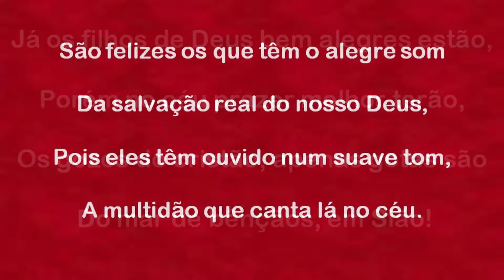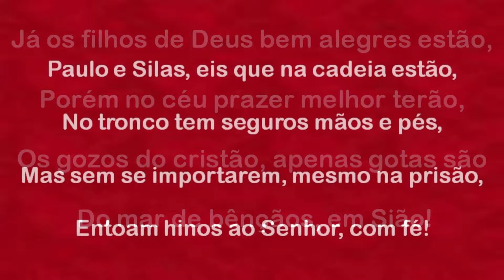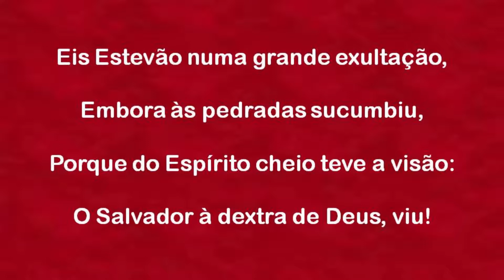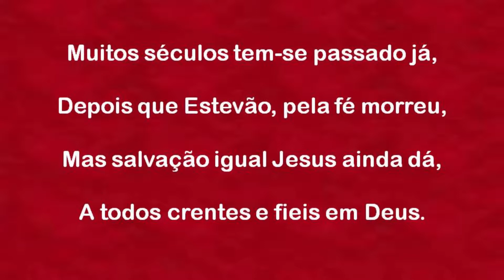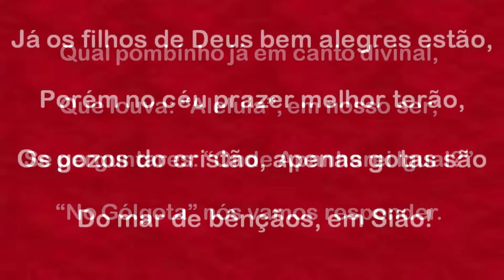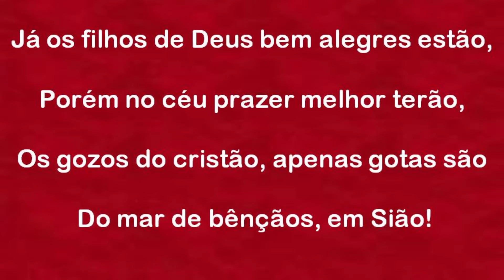Harpa Cristã 351 - A Felicidade Da Salvação